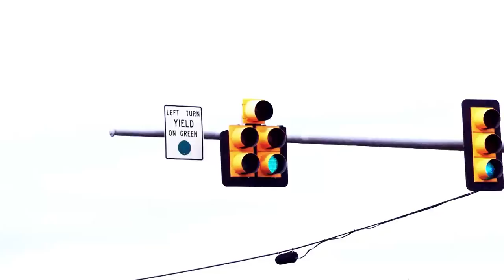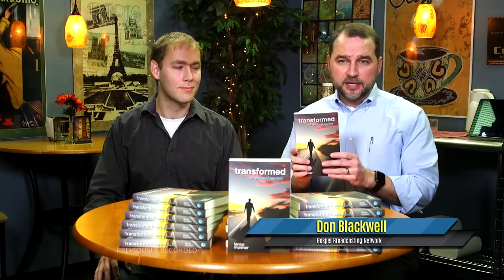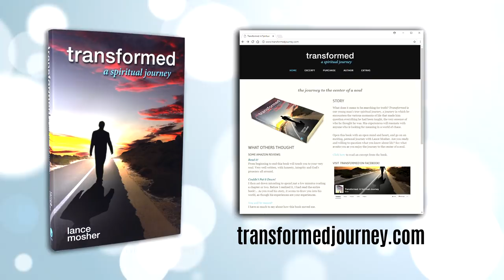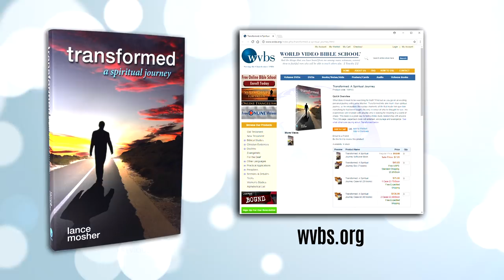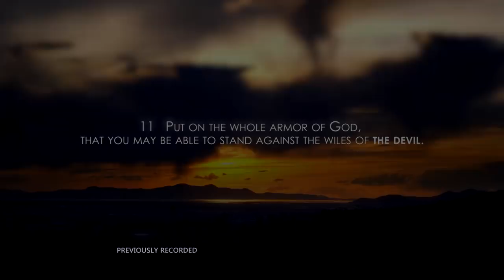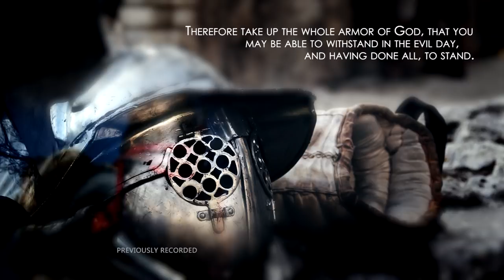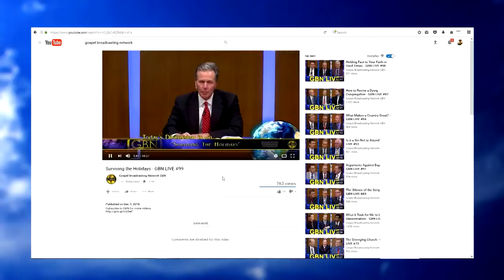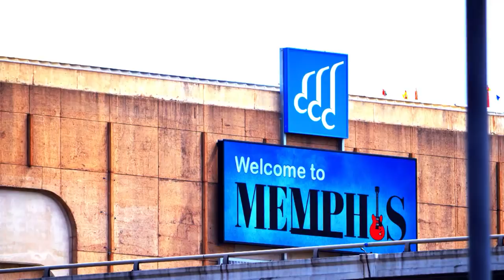GBNLive - Episode 125 - Leadership